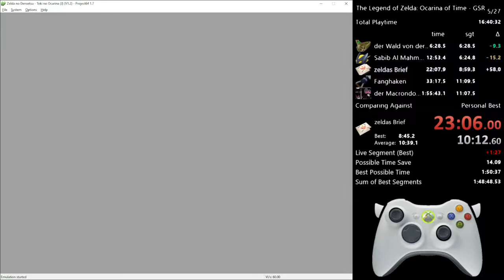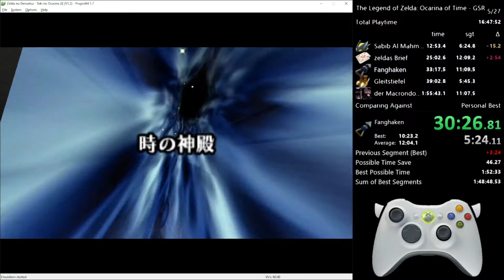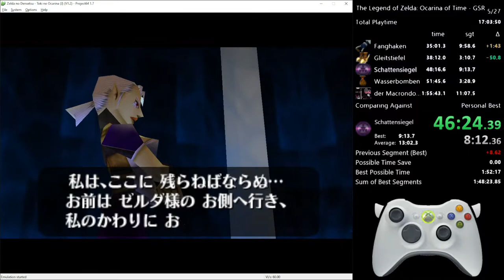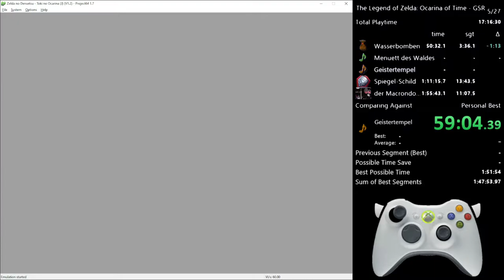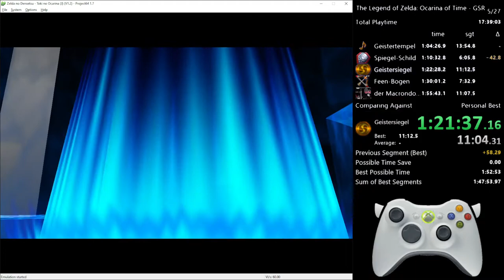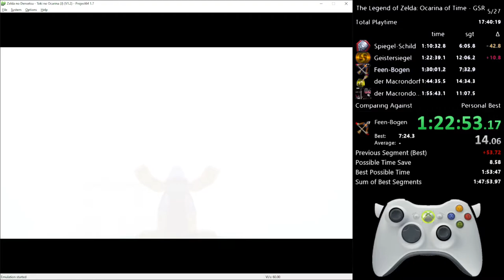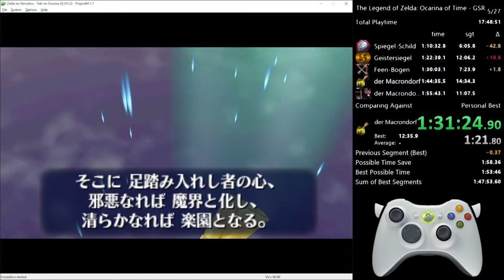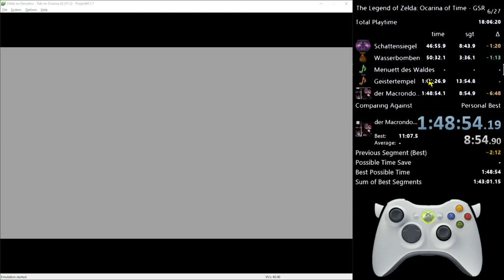ocarina of time: GSR in 1:48:54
good trial skip